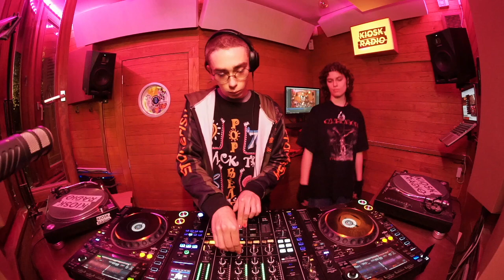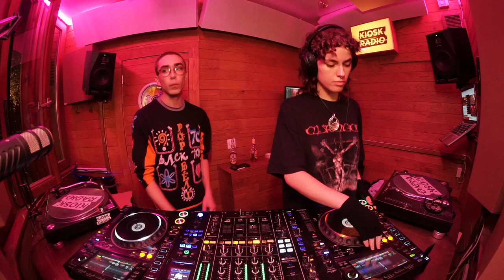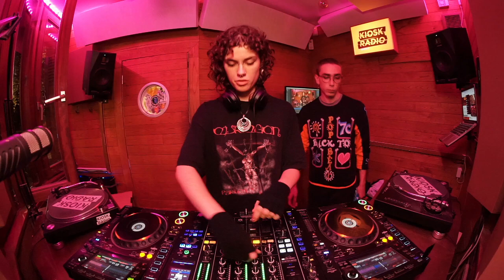Burenhinder w/ JAZIE b2b Ba$$$let @ Kiosk Radio 20.10.2023